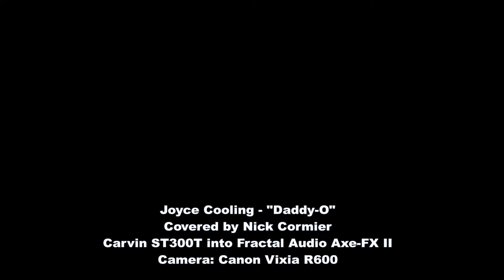Joyce Cooling - "Daddy-O" - Carvin ST300 + Axe-FX II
New attempt on green screen, still haven't figured out the kinks.. Absolutely love the solo though, starting at 2:40 - Note-for-note Transcribed from the album (played in background)

Carvin ST300T with Seymour Duncan Black Winter + Dimarzio Liquifire into the Fractal Audio Axe-FX II, direct recorded into Reaper.

Joyce Cooling - "Daddy-O"
Guitar: Carvin ST300T
Rig: Fractal Audio Axe-FX II
Camera: Canon Vixia R500